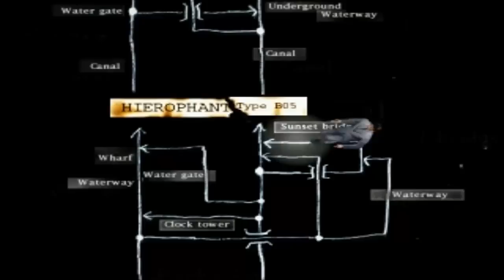The House of The Dead 2 - Nostalgia [GAMEPLAY]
The House of the Dead 2 é um jogo arcade de tiro e o segundo da série The House of the Dead, desenvolvido pela Sega para os arcades em 1998 e depois portado para o Dreamcast, PC e Xbox como bônus do jogo The House of the Dead III, e aparecendo na compilação de The House of the Dead 2 & 3 Return no Wii.
A versão do Dreamcast se tornou um dos poucos jogos dos títulos Sega All Stars.

Jogabilidade

The House of the Dead 2 é um jogo de rail shooter. Inclui a opção de auto-carregamento que permite ao jogador apontar a arma para fora da tela para que seja recarregada sem precisar puxar o gatilho.
O jogo possui um sistema no qual podem ser tomadas diferentes rotas pelo caminho da história.
O jogo serviu como base para a produção do jogo de arcade, Dreamcast e PC de The Typing of the Dead, e do jogo de Nintendo DS English of the Dead, além do jogo The Pinball of the Dead para o Game Boy Advance.